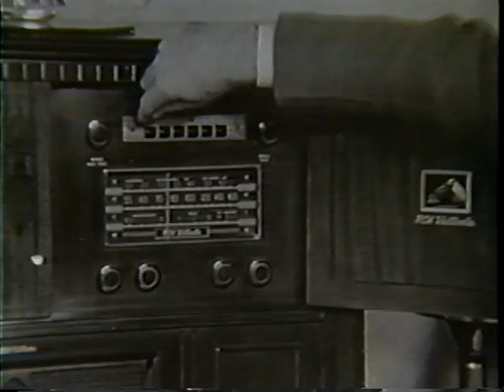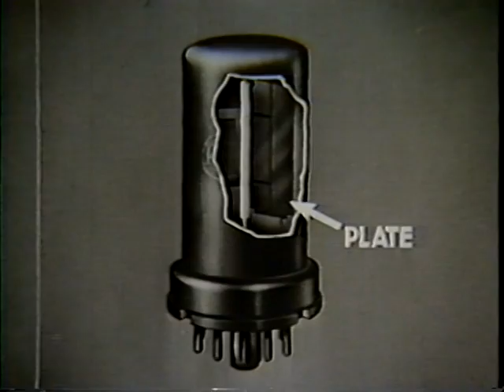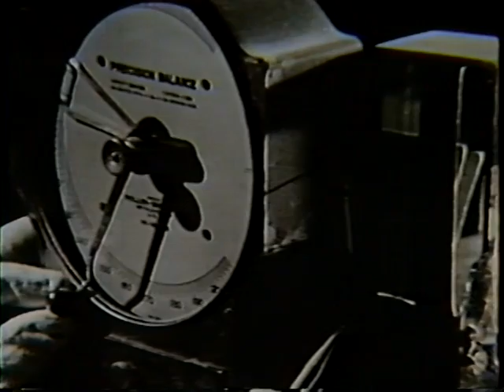Electrons on Parade pt 1 - RCA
1942 factory promo for RCA vacuum tubes. Shows how they made the metal-can octal base tubes.